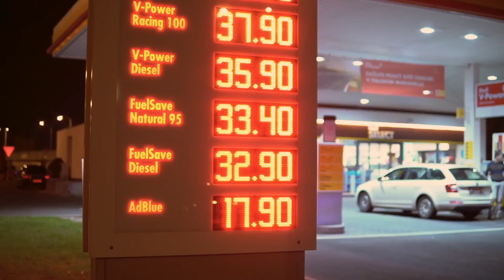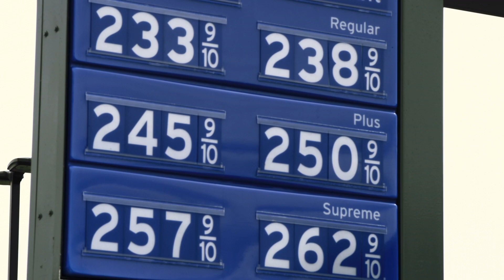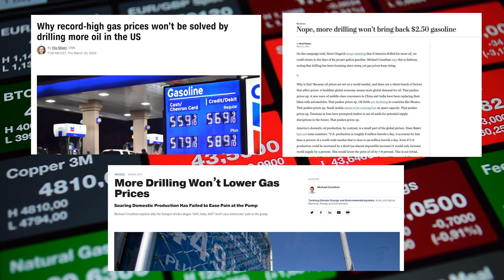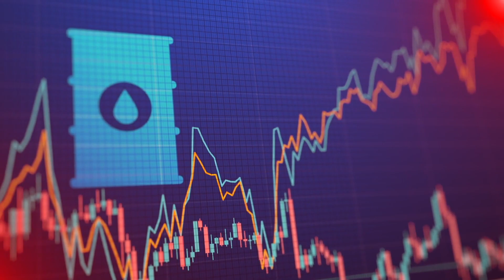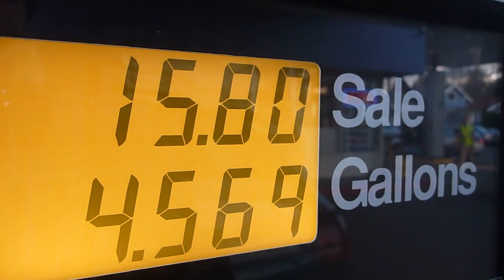How Do Gas Prices Work?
Gas Prices. When they’re good, who do we thank? When they’re bad, who do we blame? While it would be nice if the world was this simple, the actuality of what influences gas prices in the US and the world is a little more complicated than just one person making decisions. Why in the world are gas prices so expensive?

In large part, gas prices are determined by the laws of supply and demand. Roughly 50% of the price of retail gasoline is influenced by the price of crude oil, but refining costs, marketing costs, taxes, and distribution costs also contribute. With that many slices of the pie affecting gas prices, there usually isn’t one root cause - even though politically, we sure like to think there is.

Strange Stuff - Music